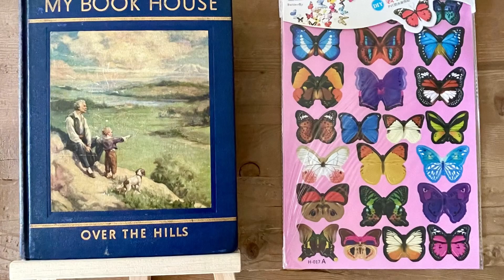storybook kit volume V - the winged nest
storybook kit volume V - a butterfly’s wings

fifth of twelve in a limited, one-of-a-kind series

a treasure chest of materials for the serious art journaler, mixed-media artist, collage-maker, scrapbooker, card-maker, rubber-stamper… basically, the artist that sees what I see in the potential these hand-selected items all have

please read the description all the way through.  thank you!

some of the items are brand new, some are gently used, some are vintage or antique
each carefully chosen by me to work into the theme shaped around the specific kit’s My Book House volume

this storybook kit includes:

“Over the Hills”, book 5 of My Book House series by editor and publisher Olive Beaupre’ Miller, 1937 edition

Cardstock and Patterned Papers:
10 pieces of 6x6” Craft Consortium “Meadow” Collection
6 pieces of 12x12” Stampin’ Up! Envelope Papers Collection
2 pieces of 6x6” Basic Grey “Granola” Collection
6 pieces of 12x12” DCWV “Birds and Butterflies” Collection solid cardstock
3 pieces of 12x12” DCWV “Birds and Butterflies” Collection perforated glitter butterflies
1 piece 12x12” DCWV “Birds and Butterflies” Collection project template
3 pieces of 12x12” Stampin’ Up! solid cardstock
12 pieces of 8.5x11” Stampin’ Up! solid cardstock

Corrugated diecut birds

Bloom “Tree with Fruit” stamp set

Stampin Up! Basic Pearl embellishments

Butterflies - PVC vinyl perforated

Stamperia “Forest” die cuts

Tim Holtz Wood Slices (incomplete pack)

Craft Consortium “Midnight Flight” moth metal charms

Queen and Co. “Candy Shoppe” dots

Children’s Place butterfly print scarf

Basic Grey ribbon assortment
Stampin’ Up! Kraft rope ribbon on wooden spool
Stampin’ Up! wide red stripe twill ribbon on wooden clothespin
Green sheer tulle ribbon on wooden clothespin
Beige with print twill ribbon

Ballard Designs wallpaper sample:  Nature’s Folly
Pottery Barn fabric sample: Gray Sunbrella
Spectrum Crafts embroidery floss: turquoise, green, lilac
Genuine Crafts watercolor markers: turquoise, green, lilac

double-sided word strips (Making Memories? 2006?):
-mountain top/winning team
-and the livin’ is easy/embarrassing moment
-the great outdoors/finishing touches

Making Memories Charmed Words:
-there is nothing more precious…
-Hope

Charms and More Charms actual jewelry charms:
-willow tree
-birdhouse
-bumble bee

important info:

each kit is carefully packed in a reusable, (hopefully durable but might crack in shipping extremes) plastic organizer box

smallest pieces are packed into a cute and tiny, reusable “Really Useful Box” with lid

some pieces are packed into reusable Kikkerland plastic bags that resemble mason jars

WARNING: real, actual hat-pin/jewelry-sized SHARP straight pins are used for the ribbons
(if this is a problem for you, please let me know at purchase and I will remove them. no worries)

these kits are absolutely NOT intended to be child-friendly or child-safe due to small, small pieces (and the straight pins)

some items are included with their original packaging even if not still complete in amount.  between photos and description, hopefully I’ve presented the items well and clearly for you.  just know that a printed quantity on an item’s original package might not equal the quantity you receive, but that’s not in error or designed to mislead.

all of the items are copyright of their manufacturers
the kits are not intended to be new item retail (like scrapbook monthly kit clubs of old) but more of a curated, artisanal collection from my art studio to yours

last p.s.:

the stories and subject matter in the My Book House books are less… um, possibly “offensive” than some collections of rhymes and stories of that time, but please do look up the books if you’re not familiar with them to make sure you’re going to be glad you’ve purchased this kit :)  we’ve come a long way in the understanding and respecting of each others’ differences.  in my opinion, the bits that are outdated are few compared to the larger portions of art and story that have withstood the test of time.

available in my Etsy shop for my studio, the winged nest: